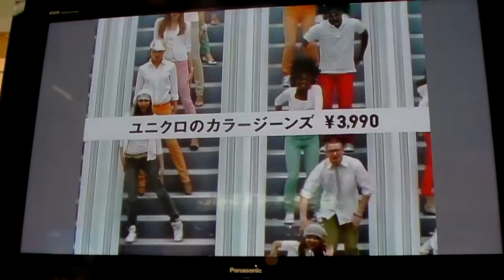JAPAN Unico Clothing Store Dance Commercial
This is a fun dance commercial for Unico Clothing Store in Japan.  They probably got the idea from the GAP commercials, but a world with more dance is a happier world to me!